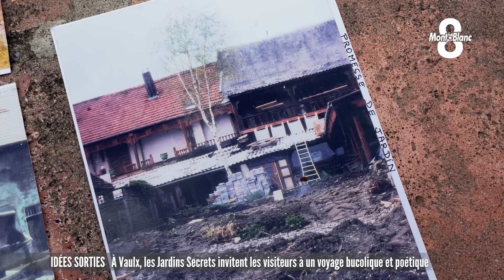À Vaulx, les Jardins Secrets invitent les visiteurs à un voyage bucolique et poétique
Ce sont des jardins privés et familiaux devenus au fils des années un véritable lieu de tourisme. Visités par plus de 45 000 personnes la saison dernière, les Jardins Secrets de Vaulx ont rouvert leurs portes au public, il y a quelques jours pour six mois. Ce lieu un peu hors du temps est composé d'une vingtaine d'espaces différents, et chacun invite au voyage. Chloé Le Meur s'est rendue sur place.